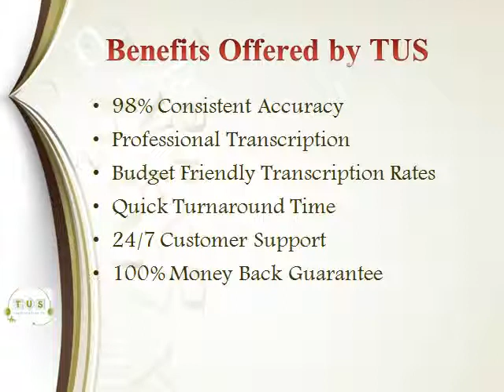University Transcription Services | Audio to Text Services | Fort Worth TX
University transcription services Fort Worth TX provided by Transcription US is accurate, reliable and cheap. Make 50% upfront payment and the rest upon delivery.